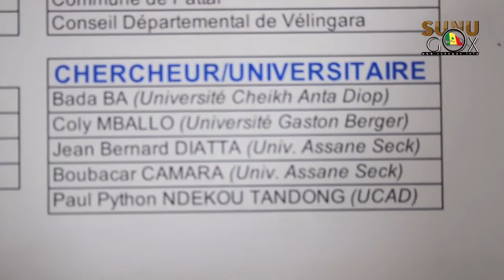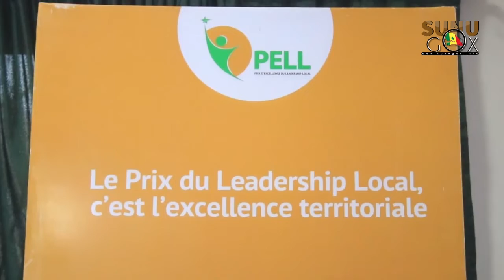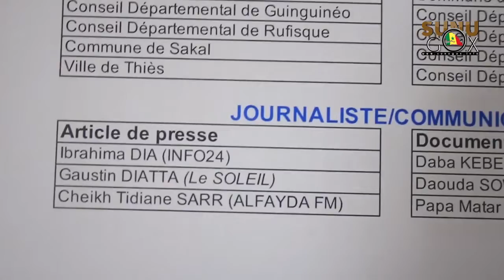5e Éd. Du PELL : le coordonnateur executif de Enda ECOPOP, Bachir KANOUTE se félicite de